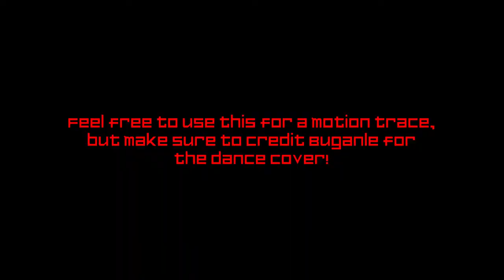The Lost One's Weeping (dance cover with KENN's version)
C'mon, would you like to use this for a MMD motion trace?